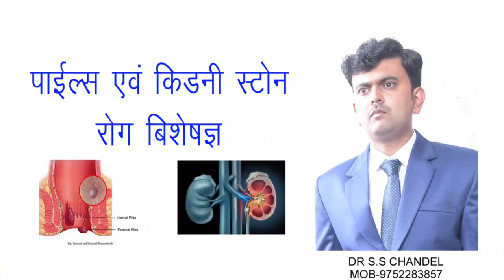atal bihari vajpayee University medical related courses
alt biahari university courses information call any time 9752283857/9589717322